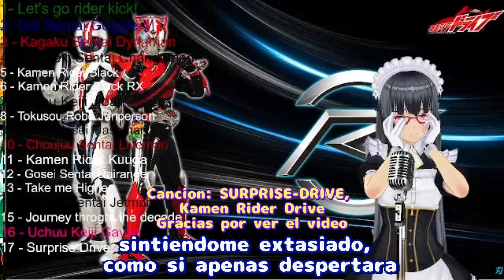meka en modo chupistream confesion de amor a Akami & agradece a Akonone por el nuevo modelo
▶ Canal de meka-chan twin turbo : @melissatwinturboVT
▶ Canal de Akami chiyo: @AkamiChiyoCh